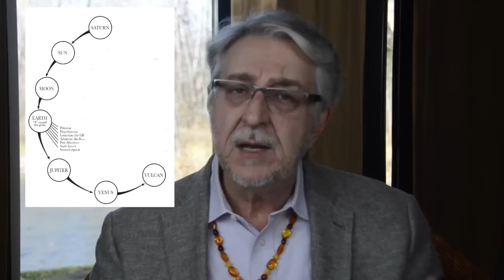Mysteries of Sophia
Who is Sophia?  How is She different from the Holy Spirit?  What are the mysteries of the Two Divine Trinities? Is there a female trinity of Mother-Daughter-Holy Sophia that mirrors a male trinity of Father-Son-Holy Spirit?

Advanced students of Anthroposophy are invited to download the companion lecture to this video which can be found at: